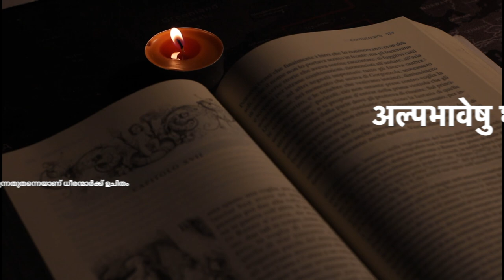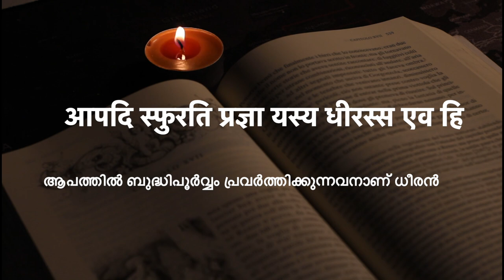കാവ്യാമൃതം - 16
0:00 Intro
0:07 अप्राप्यं नाम नेहास्ति धीरस्य व्यवसायिनः
         ധീരനും പ്രയത്നശീലനുമായവന് നേടാനാവാത്തതായി ഒന്നുമില്ല
         (കഥാസരിത്സാഗരഃ)
0:19 अल्पभावेषु धीराणामवज्ञैव हि शोभते
         നിസ്സാരവിഷയങ്ങൾക്കുപോലും അമിതപ്രാധാന്യം കല്പിക്കുന്നവരെ
         അവഗണിക്കുന്നതുതന്നെയാണ് ധീരന്മാ൪ക്ക് ഉചിതം (കഥാസരിത്സാഗരഃ)
0:35 असिद्धार्था निवर्तन्ते नहि धीराः कृतोद्यमाः
         ധീരന്മാരും അശ്രാന്തപരിശ്രമികളും ലക്ഷ്യത്തിൽനിന്നും പിന്തിരിയില്ല
         (കഥാസരിത്സാഗരഃ)
0:49 आपत्सु धीरान् पुरुषान् स्वयमायान्ति सम्पदः
         ആപദ്ഘട്ടങ്ങളിൽ സമ്പത്തുകൾ ധീരന്മാരെ തേടിയെത്തും
         (കഥാസരിത്സാഗരഃ)
1:01 आपदि स्फुरति प्रज्ञा यस्य धीरस्स एव हि
         ആപത്തിൽ ബുദ്ധിപൂ൪വ്വം പ്രവ൪ത്തിക്കുന്നവനാണ് ധീര൯
1:13 Cncl Mal